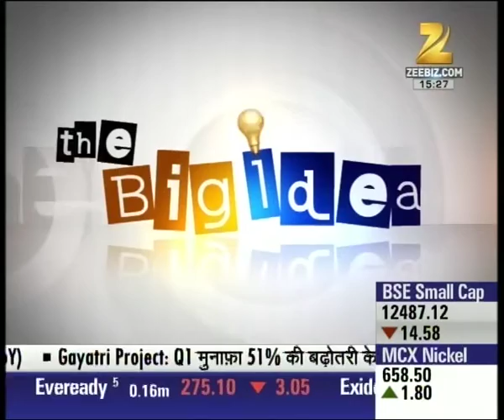The Big Idea - Special conversation with Pankaj Gupta, New Age Energy Healer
Today our special guest is  Pankaj Gupta, New Age Energy Healer, who heals people's body problems with the energy. Get to know more about this amazing man in our special segment The Big Idea.